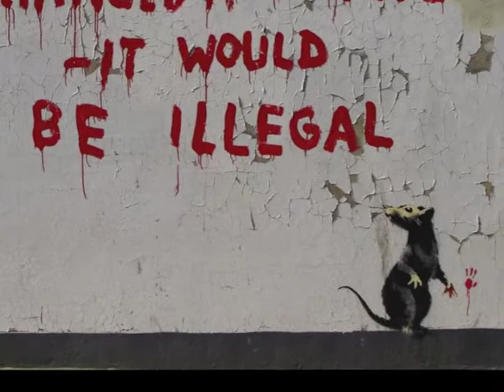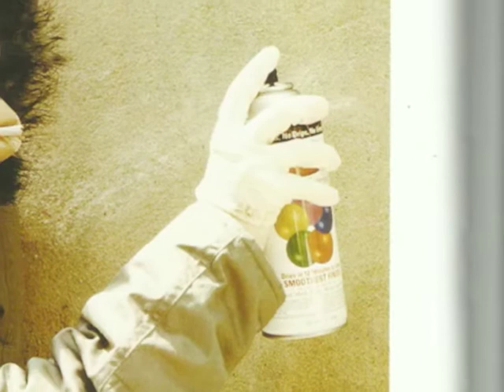Banksy - Street Art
Music Celldweller - ShutEmDown